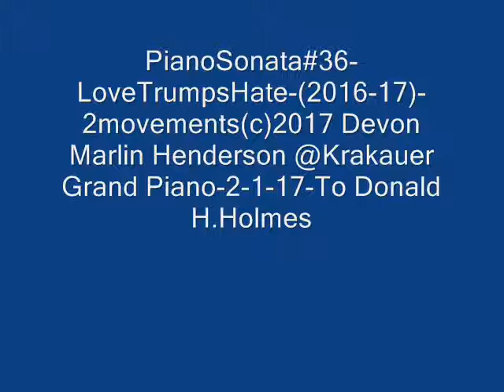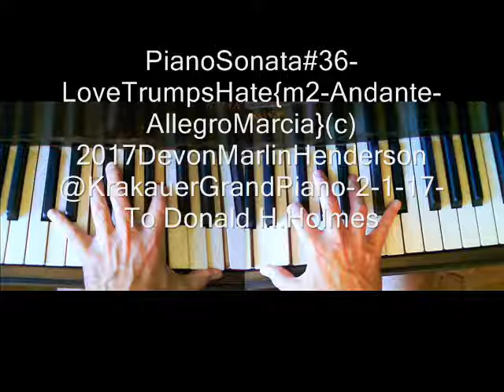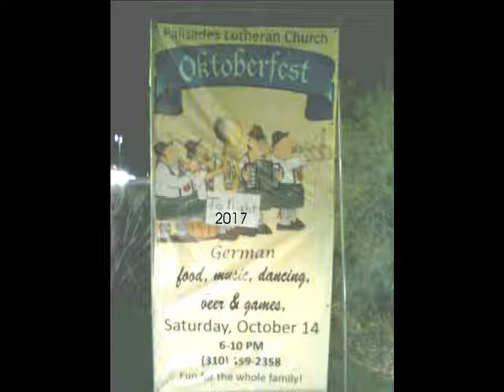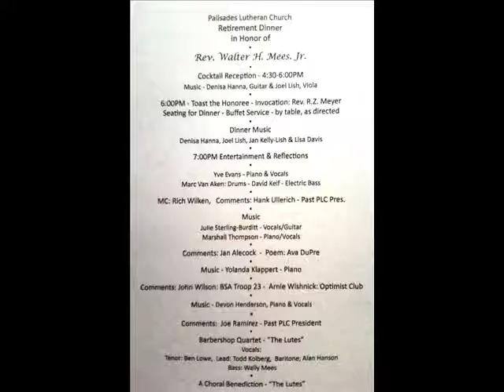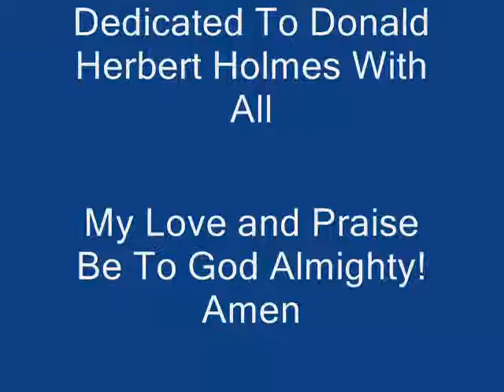PianoSonata#36-LoveTrumpsHate!(2movs)(c)2017DevonMarlinHenderson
devon@Krakauer Grand Piano-2017-devon-engineer and to Mp3 for SlideShowVideo#2 of PianoSonata#36(different photos than SlideShowVideo#1).Recorded in Vista,California.Dedicated To Donald Herbert Holmes With All My Love and Praise Be To God Almighty!Amen.